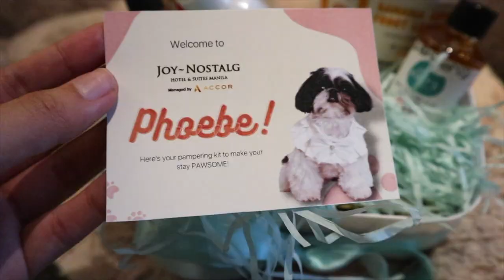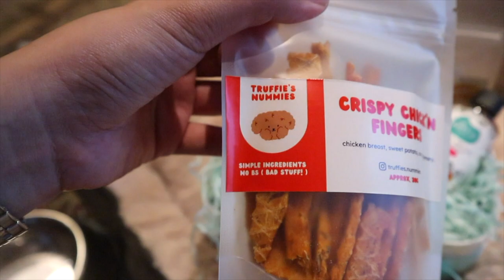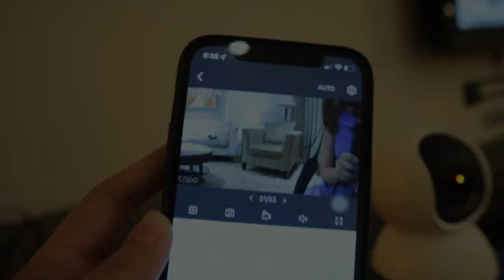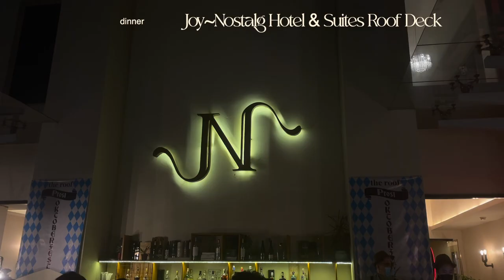Pet friendly Staycation • Joy Nostalg Hotel and Suites 🐾🐶🤍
Pamper UR Pets with a fantastic staycation! With a PAWsome welcome amenity awaiting them, they're sure to have an amazing time (and so will you). 🐶 🐾

Studio Executive: Php7500 nett
One-bedroom Executive: Php 8500 nett

Keep in touch with us!

Music by STUDIO BEYOND - Flutter, Flutter, Butterfly (with You Me and the Piano)